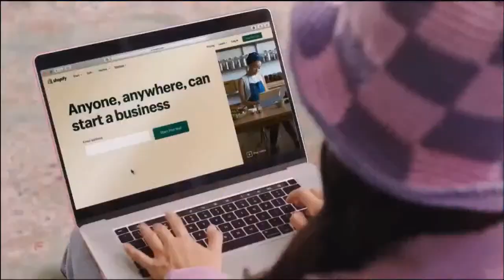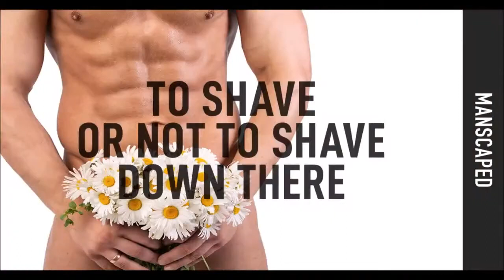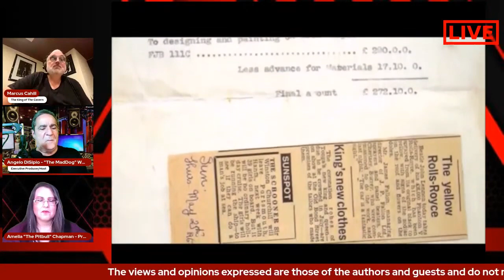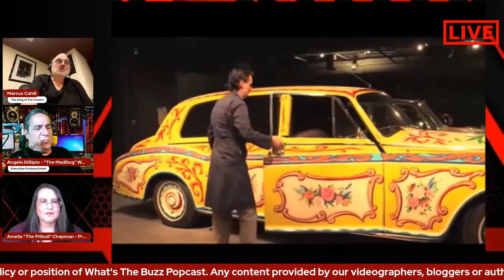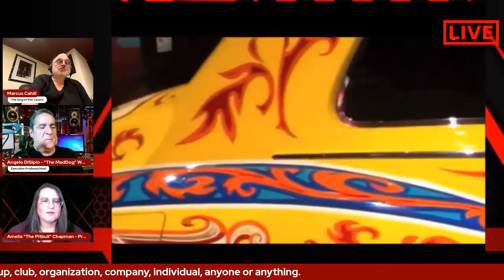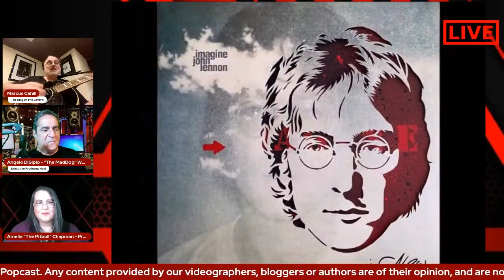Marcus Cahill & The Music of John Lennon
Marcus "King of the Cavern" Cahill appears as special guest on May 15th 2023 at 7 p.m. EST for a very special "LIVE FROM AUSTRALIA"  Edition of What's The Buzz Popcast with The Maddog & The Pitbull.